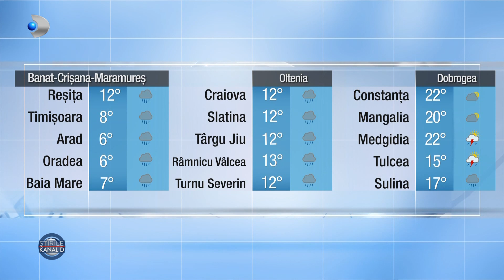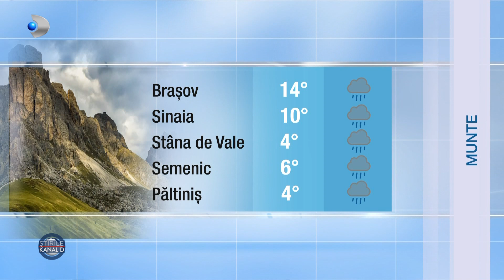Stirile Kanal D (20.11.2022) - Moarta in sala de fitnes | Editie de pranz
00:00 - Intro
00:01 - Caz de-a dreptul socant in Alba Iulia. O adolescenta de numai 17 ani a pierit fulgerator in sala de fitness. Se pare ca era conectata la aparatul de electrostimulare atunci cand i s-a facut rau.
01:11 - Vizita surpriza la Manastirea Lainici. Un enorias pentru care banul nu este nici pe departe ochiul dracului .. a descins la cele sfinte cu elicopterul personal.
01:56 - Romania ascunde adevarate comori, dar ce pacat ca nu toata lumea a invatat sa profite de asta. De pilda, intr-un colt din judetul Vrancea e raiul trufelor si iadul localnicilor. In vreme ce strainii le mananca aurul negru pe bani grei, cei din urma traiesc tot in saracie.
09:19 - Carnea va sfaraii pe gratare, fasolea cu ciolan va fi gatita in ceaune, iar pe protap se vor pregati purcelusii si berbecutii. Acestea vor fi doar o parte dintre surprizele pregatite pentru turistii care vor merge pe 1 decembrie la munte.
12:02 - Startul sarbatorilor s-a dat mai devreme anul acesta. Desi ne mai desparte o luna si jumatate de Craciun, magazinele sunt deja pline cu fel si fel de ornamente cu mosul.
15:30 - METEO | Cum va fi vremea azi?